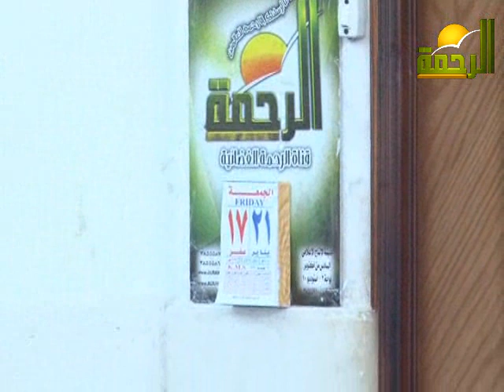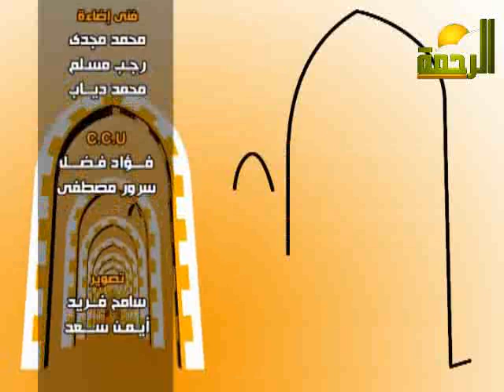خطبة الجمعة احداث تونس